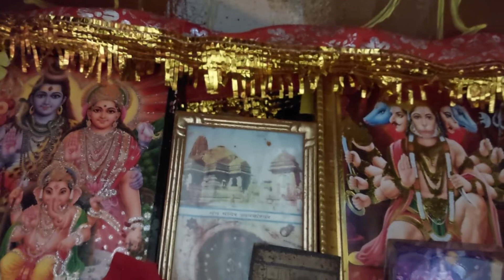Din dayal viridu Sambhari 🙏 🙏 harahu nath mam sankat bhari ||Dhun ||Ram Bhajan 🙏 🙏